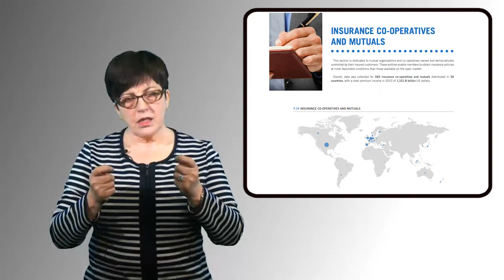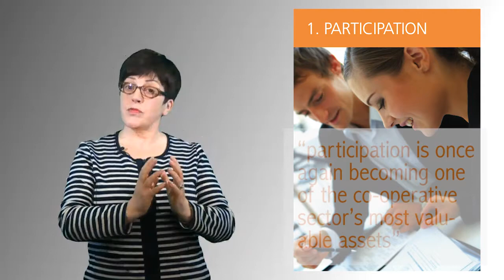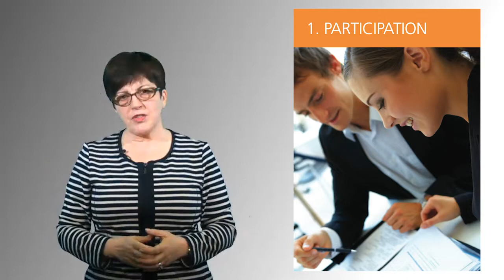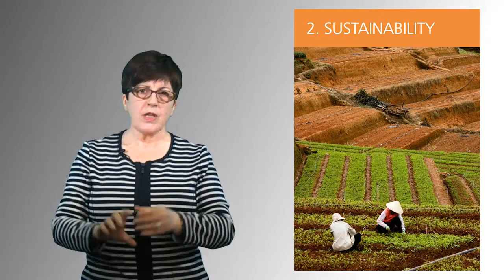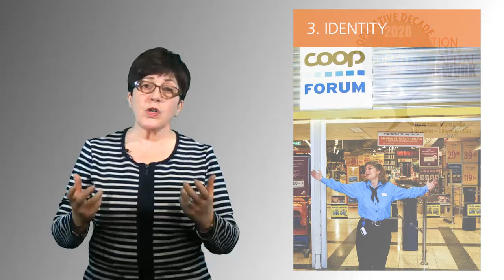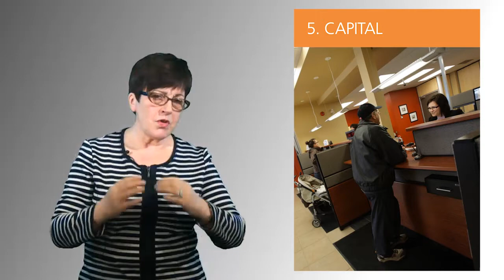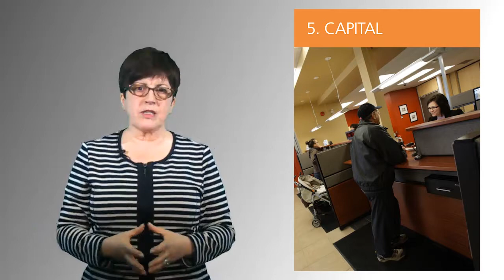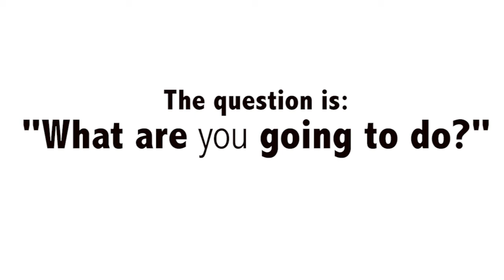Dame Pauline Green: The Co-operative Decade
Dame Pauline Green